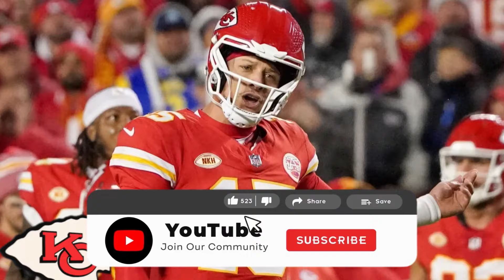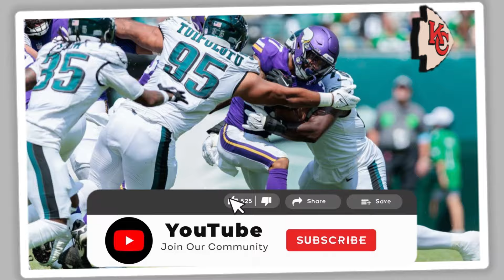🏈💥MAJOR ANNOUNCEMENT: KANSAS CITY CHIEFS ADD NEW DEFENSIVE TALENT😱 KANSAS CITY CHIEFS NEWS TODAY!NFL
Welcome to CHIEFS REPORT, your go-to  channel for all things related to the Kansas City Chiefs! Created by a passionate fan, this channel is dedicated to bringing you the latest and most comprehensive Kansas City Chiefs news, including injury updates, game analysis, trade rumors, and much more. Our mission is to keep the Chiefs Kingdom informed and engaged with content that dives deep into the heart of Kansas City and its beloved football team.

At CHIEFS REPORT, we understand the pulse of the Chiefs Nation. From detailed reports on Chiefs injury news to breaking down the latest Kansas City Chiefs trade rumors, we cover every angle to ensure you stay ahead of the game. Whether you're looking for updates on your favorite player's status, insights into the team's strategy, or a recap of the latest game, CHIEFS REPORT is your trusted source for Kansas City Chiefs news today, tomorrow, and throughout the NFL season.

Our content is meticulously researched and designed to enhance your understanding and appreciation of the game. We delve into the tactics and performances that define the Kansas City Chiefs NFL journey, offering analysis that goes beyond the surface. With segments dedicated to examining Kansas City Chiefs injury news, you'll get in-depth information on player recovery and expected return dates, ensuring you're not left wondering about the health of the team.

But CHIEFS REPORT isn't just about news; it's about community. We engage with Chiefs fans from around the world, sharing in the triumphs and challenges that come with being a part of the Chiefs Kingdom. Our channel offers a platform for fans to discuss the latest Kansas City Chiefs rumors, share their thoughts on potential trades, and express their passion for the team.

Remember, CHIEFS REPORT is created by a fan, for the fans. While we strive to deliver accurate and timely Kansas City Chiefs news today and every day, we emphasize that this channel is not officially affiliated with the Kansas City Chiefs organization. Our content is crafted with care and respect for the facts, and we stand firmly against the spread of fake news. Integrity and transparency are at the core of what we do, as we aim to be your most trusted source for KC Chiefs news.

Whether you're looking for the latest news Kansas City Chiefs news, updates on NFL Kansas City Chiefs developments, or simply want to stay connected with a community of like-minded fans, CHIEFS REPORT has you covered.

In closing, CHIEFS REPORT is here to serve the Chiefs Kingdom with content that is not only engaging but also informative and based on solid principles. We're here to ensure you get the most out of your Chiefs fandom. Thank you for choosing CHIEFS REPORT as your source for all things Kansas City Chiefs.

chiefs news today now ### kansas city chiefs rumors ### nfl news